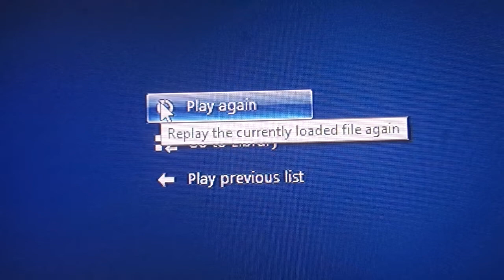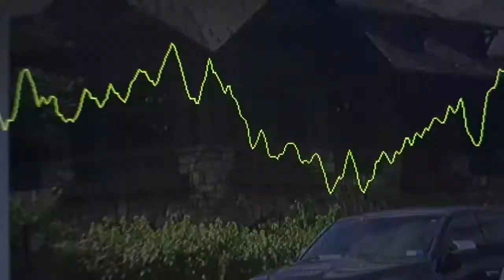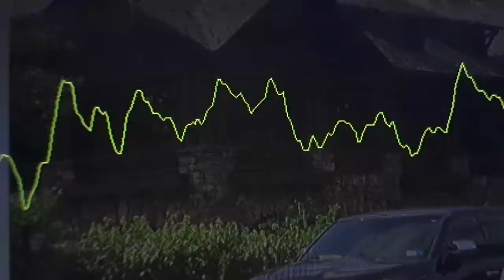Son Filled Day